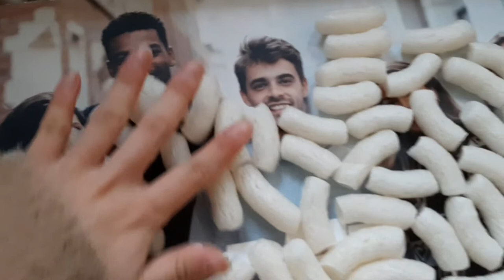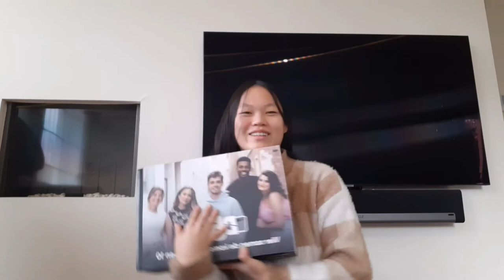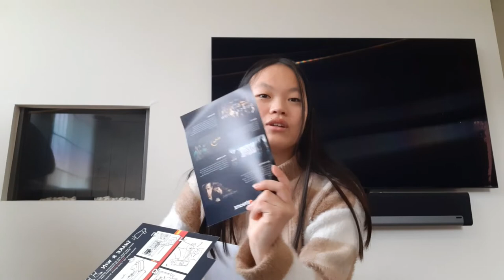D5R PAKKET UNBOXEN || Things By Noralie #69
In deze video ga ik een pakket unboxen, veel kijkplezier!